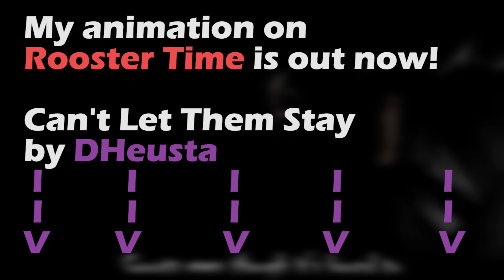My animation "Can't Let Them Stay" song by DHeusta, out now on Rooster Time!